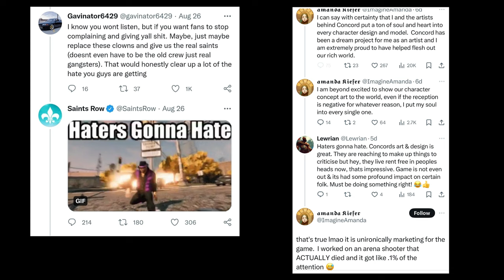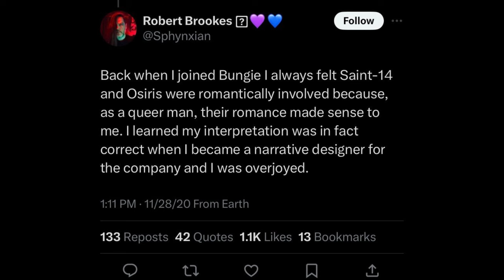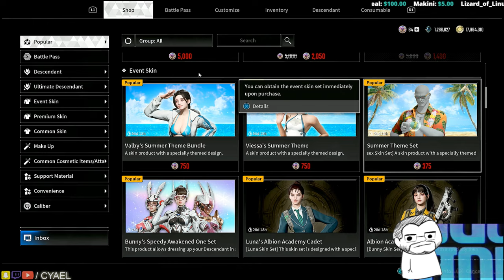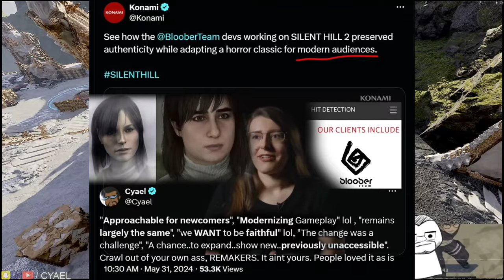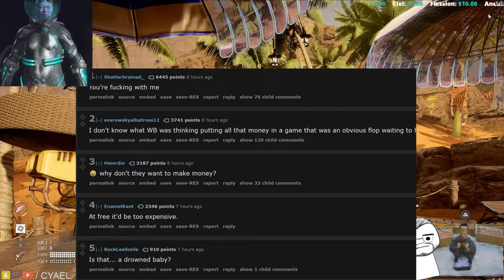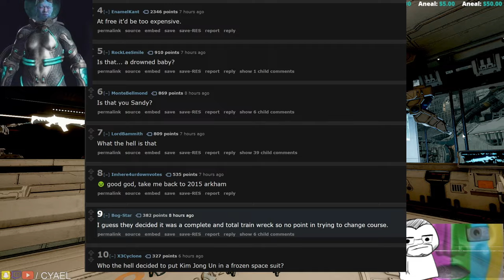Woke Western "Women" Make Asians Billions (Bungie Layoffs)